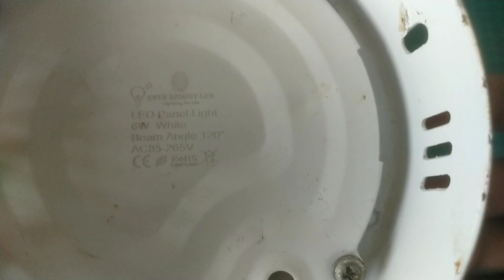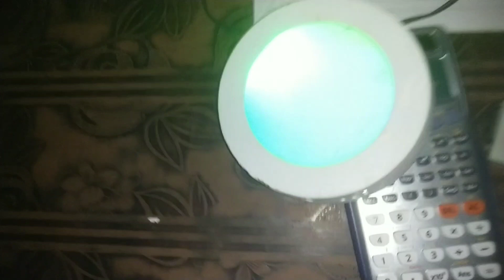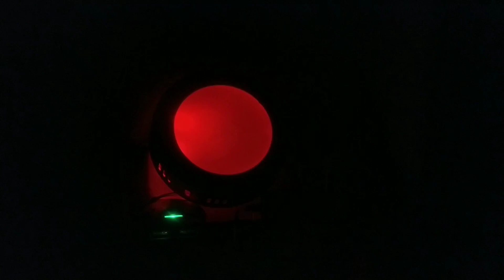How to make RGB Diwali Lights at home ||Using old bulb.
Hello,
Friend's In this video the components are used like
RGB lights
Old bulb
9 v charger